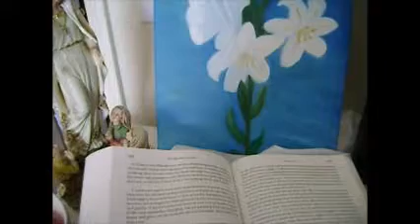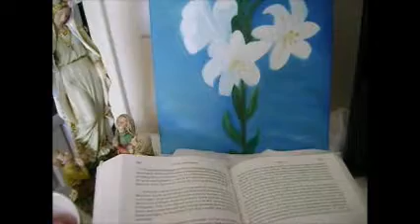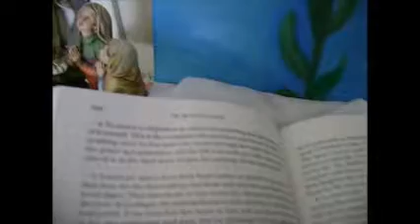The Spiritual Canticle - Read by Meryl Viola Bravo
What do the SAINTS who lived their celibacy and virginity know that sex-crazed abnormal animal egotistical hormonal chemically imbalanced men and woman think they know and have accomplished?